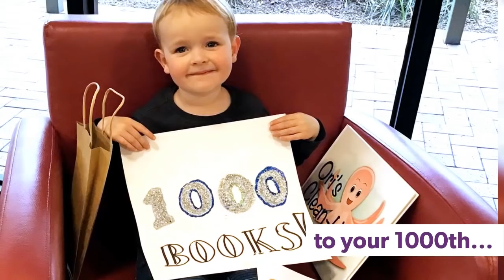Libraries Change Lives